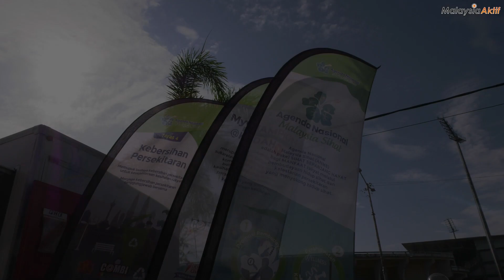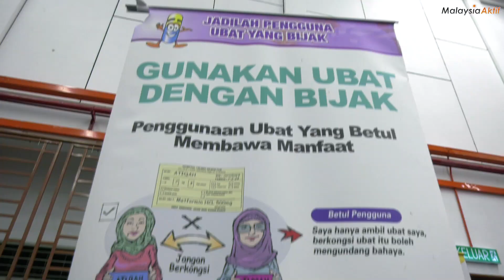Karnival Jom Sihat - Kekal Aktif, Cegah Diabetes 2024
Laporan/video: Othman Ariff (Alor Setar)

ALOR SETAR, 10 Jan (MalaysiaAktif) - Karnival Jom Sihat - "Kekal Aktif, Cegah Diabetes 2024" anjuran Pelatih Diploma Lanjutan Penjagaan Diabetes Ambilan Mac 2023 di institut Latihan Kementerian Kesihatan Malaysia (Pembantu Perubatan) Alor Setar, Kedah diadakan bertujuan untuk menggalakkan orang ramai agar kekal aktif dan mengamalkan gaya hidup sihat sebagai langkah pencegahan penyakit diabetes dalam kalangan seluruh warga negeri Kedah khasnya penduduk di daerah Kota Setar.
Antara pengisian yang telah dilaksanakan sepanjang program ini adalah Forum kesihatan 'cegah diabetes, di sini permulaan', Pertandingan masakan "menu sihat” serta pemeriksaan & saringan kesihatan.

Sumber : MalaysiaAktif